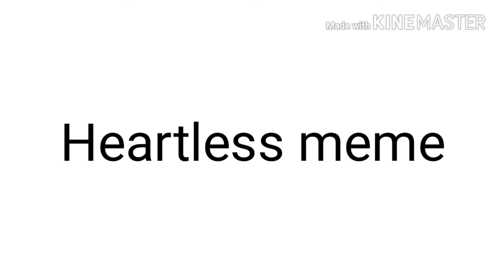Heartless meme - remake